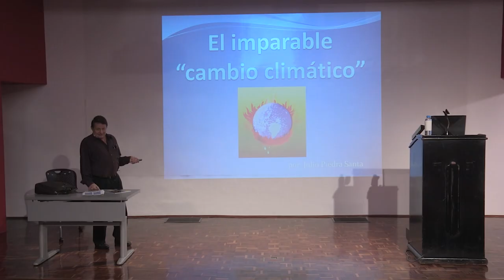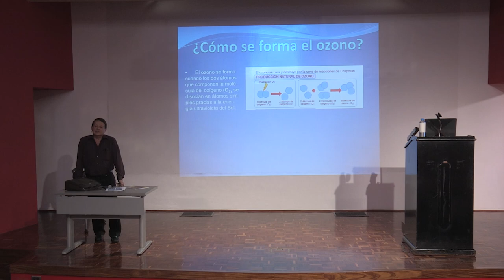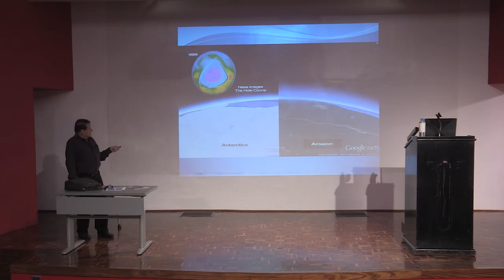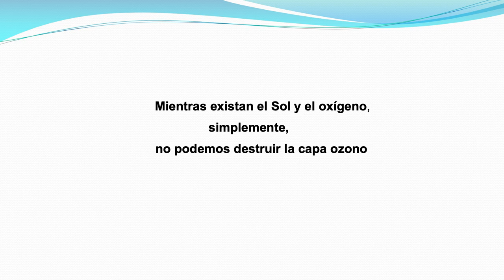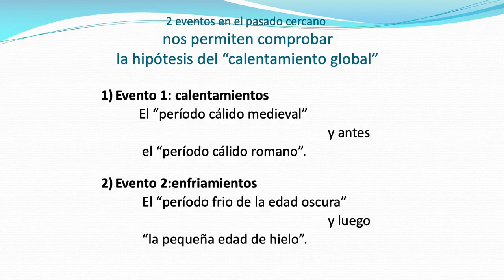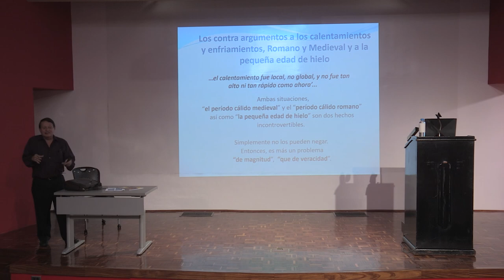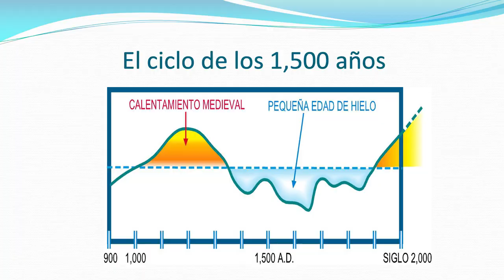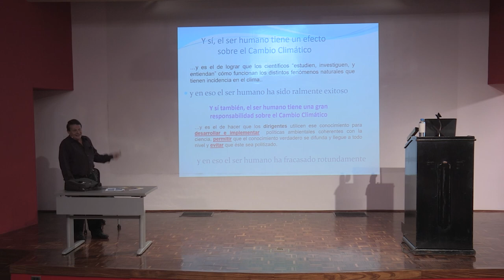Julio Piedra Santa: ¿Cuál es la responsabilidad del ser humano ante el cambio climático?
En esta conferencia, Julio Piedra Santa, fundador y gerente general de la editorial el tercer milenio, trae una interesante conferencia sobre las distintas responsabilidades que debemos tomar frente al cambio climático.

En esta presentación sobre el cambio climático, se plantea la pregunta sobre la responsabilidad del ser humano frente a este problema. Aunque se considera que el tema del cambio climático es muy trillado, se busca explorar más allá de lo que se conoce cotidianamente.

Piedra Santa destaca que en la actualidad existe más información sobre el tema gracias a las redes sociales, menciona los efectos de la deforestación, el incremento de cultivos y la emisión de gases de efecto invernadero en relación con el cambio climático. También agrega que existe un ciclo de calentamiento solar cada 11 años y se plantea la hipótesis de que algunos eventos climáticos pueden ser locales en lugar de globales.

"Sobrevivimos gracias al ozono, el ozono es vital”. - Julio Piedra Santa

El ser humano tiene una gran responsabilidad ante el cambio climático. Julio Piedra Santa aborda este tema y destaca la importancia de reconocer y asumir dicha responsabilidad.

Menciona que el cambio climático es un problema global causado principalmente por las actividades humanas, como la quema de combustibles fósiles, la deforestación y la producción industrial. La irresponsabilidad en nuestras acciones y decisiones puede llevar a consecuencias catastróficas, como el aumento de la temperatura global, el derretimiento de los casquetes polares, el aumento del nivel del mar y eventos climáticos extremos.

Es fundamental reconocer que la naturaleza es interdependiente y que nuestras acciones tienen un impacto directo en ella. La educación y la concientización son fundamentales para que las personas comprendan la importancia del cambio climático y actúen de manera responsable.

"Cada 500 años existe un cambio de 200 grados de calor a 200 grados de frío”. - Julio Piedra Santa

Finaliza la conferencia mencionando un tratado internacional relacionado con el ozono y destaca la importancia de cuestionar las afirmaciones sobre el calentamiento global, además, habla sobre la influencia del sol en los cambios climáticos y señala una supuesta "pequeña edad de hielo".

Organizado por:
Centro Henry Hazlitt